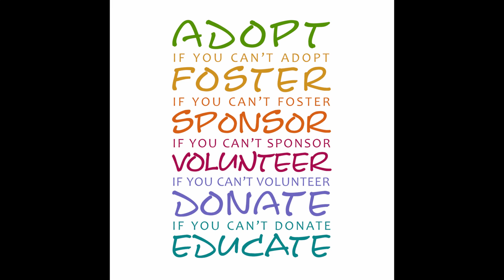Pets in need!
Credit: Cookeville/Putnam County Animal Shelter

Year to date the Cookeville/Putnam County Animal Shelter has taken in 1,209 animals, 343 owner surrenders, 773 strays, and 28 return surrenders.  At the time of creating this video they had 140 cats and 70 dogs at the shelter waiting for homes.